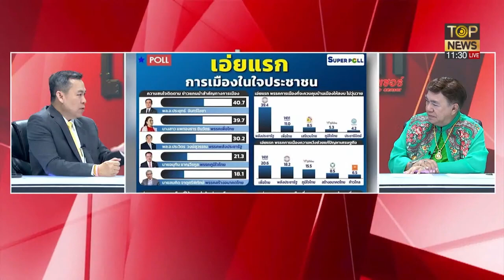เหตุผลที่ทำให้ปชช.มองว่า'พปชร.'แก้ไขด้านเศรษฐกิจสู้'พท.'ไม่ได้ มันคืออะไร? | เรื่องลับมาก | TOP NEWS